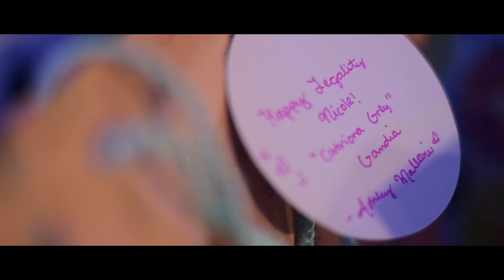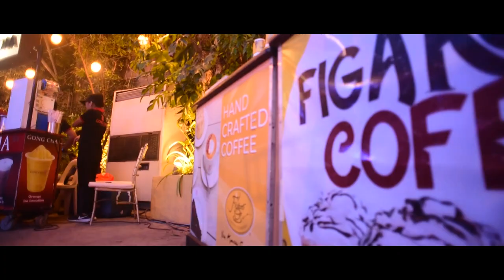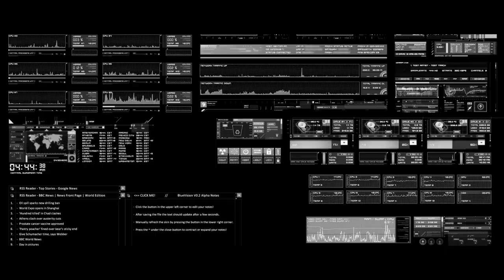Nicole's Under the Stars Debut at Palazzo Verde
“To shine your brightest light is to be who you truly are.”

Nicole turns 18
Under The Stars Themed Party

Events Styling/Host by Perfectly Styled Parties
Event Coordinator- Clarisse Bautista
Gown by Aris Pico
HMUA by Arjean Javier
Entertainment- Muzzique Vox
Food Carts- Figaro, Gong Cha
Catering- Josiah's Catering
Others:
Lights and Sounds- Aljoemix

Rio Jones Photography - Premiere Debut Photographer | Videographer
2016 Global Excellence Awards Best Documentative Photography
2014 Quality Brand Philippines Wedding Photographer of The Year
2014 QBP People's Like Photography or The Year

Debut Venue AT Palazzo Verde